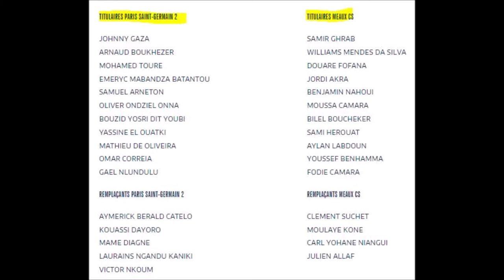21 NATIONAL 3 J20 PARIS SAINT-GERMAIN ( PSG ) / MEAUX CS